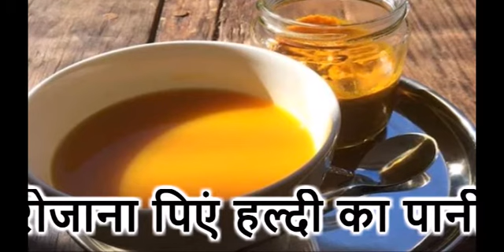निरोगी काया पाने के लिए रोजाना पिएं हल्दी का पानी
About video : निरोगी काया पाने के लिए रोजाना पिएं हल्दी का पानी

videso tags :